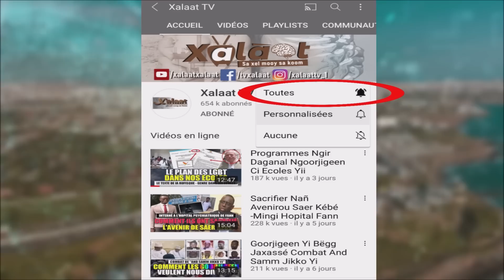Depuis son lit d'hôpital, Ousmane Sonko rassure et galvanise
Rejoignez nous  et soutenir la chaine  :
La déclaration de Ousmane Sonko depuis son lit d'hôpital. Dans cette vidéo, le leader PASTEF revient sur sa prise en charge médicale, sa possible évacuation à l'étranger et la suite à donner aux différentes manifestations qui ont eu lieu ces derniers jours.